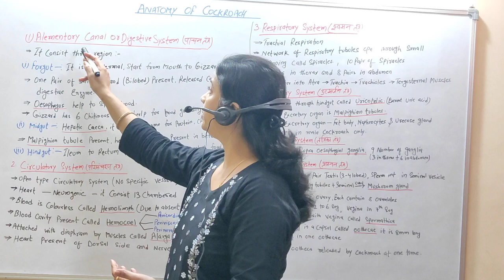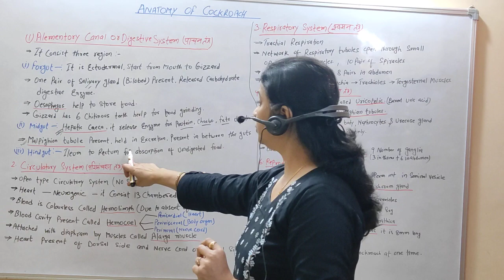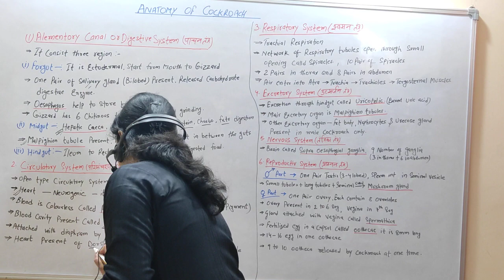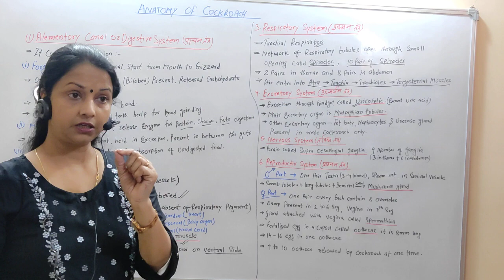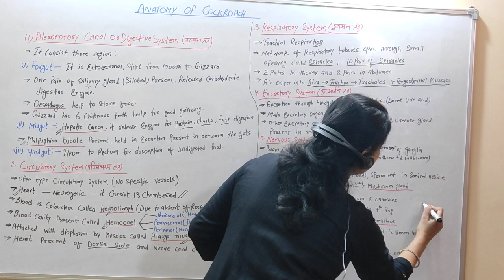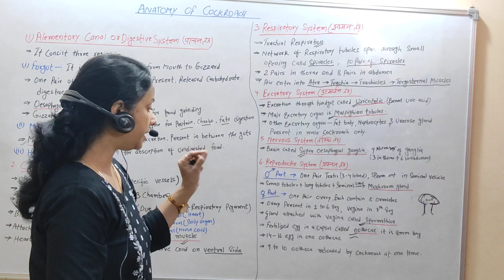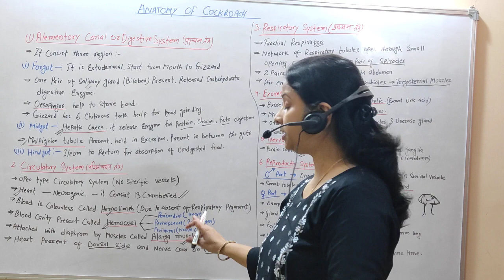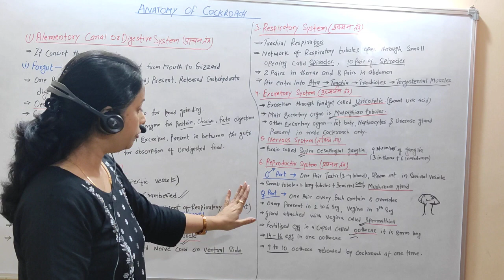Lect-19 I Anatomy of cockroach I by pallavi mam I Railway I SSC I BPSC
for PDF and Online Course.

ELECTRICAL ENGINEERING..